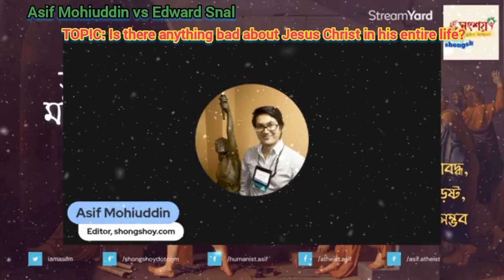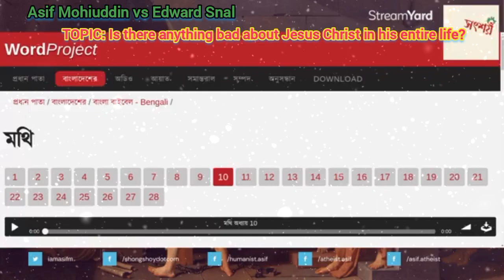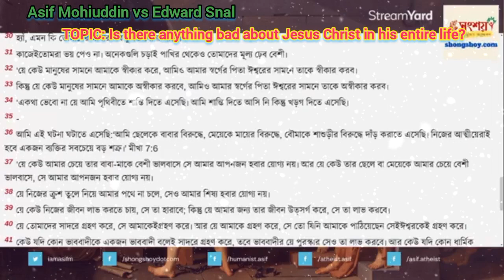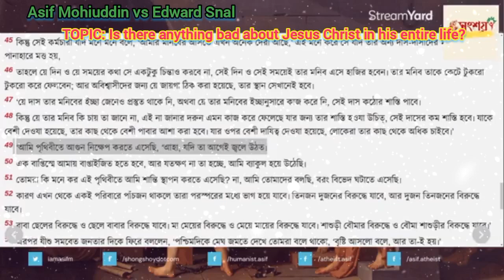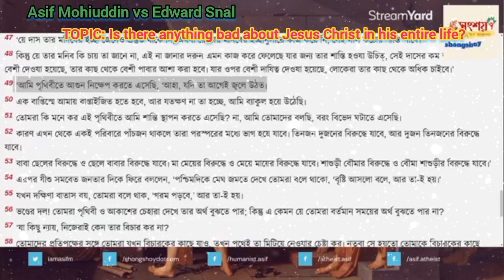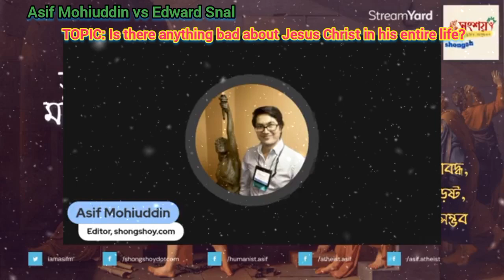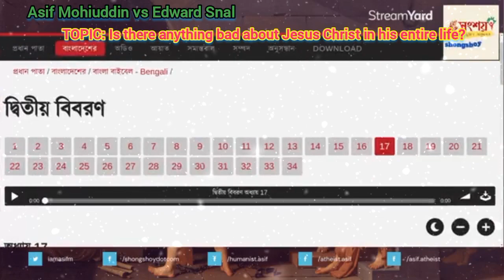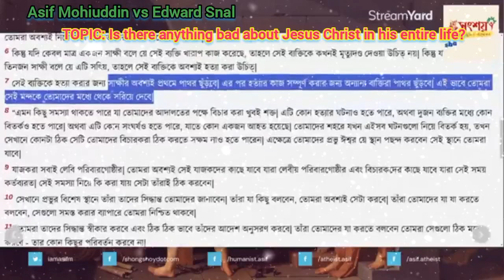Asif Mohiuddin vs Edward Snal, TOPIC: Is there anything bad about Jesus Christ in his entire life?